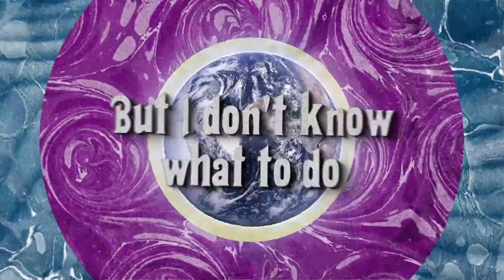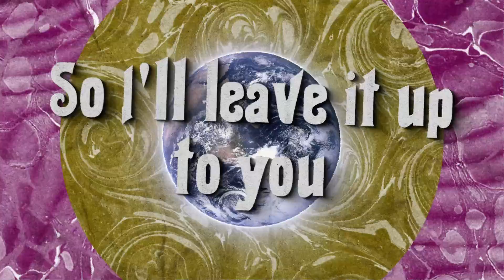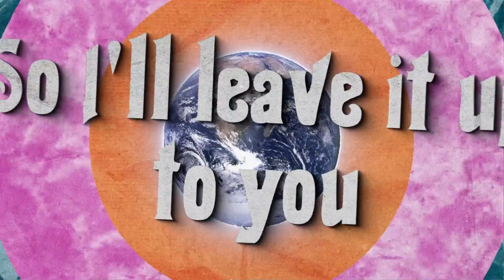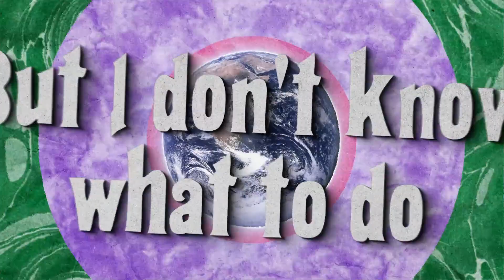🎧🤖🎶Ten Years After I'd Love To Change the World 🎸🎵🎧 RetroAI UnLeashed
"I'd Love to Change the World" is a song by the British blues rock band Ten Years After, written by Alvin Lee. It's the lead single from their 1971 album "A Space in Time" and became the band's only top 40 hit in the US, peaking at number 40 on the Billboard Hot 100¹. The song is known for its folk-inspired chord pattern and its lyrics that reflect on societal issues and the Vietnam War. It gained renewed attention when Jetta covered it in 2014, followed by a popular remix by Matstubs in 2015¹. The song's enduring message about the desire to change a troubled world continues to resonate with listeners today.